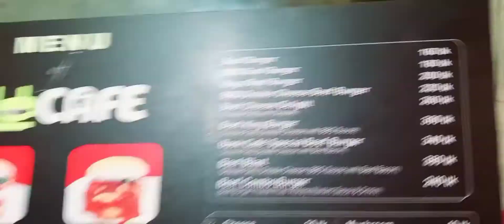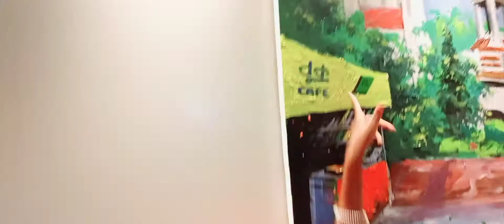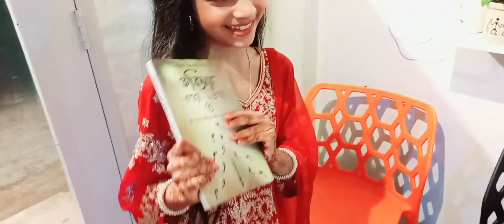Eid Vlog 🌙 | Fabiha's Vlogs